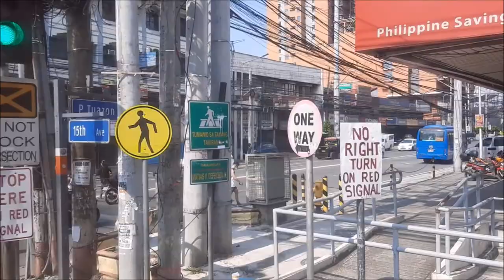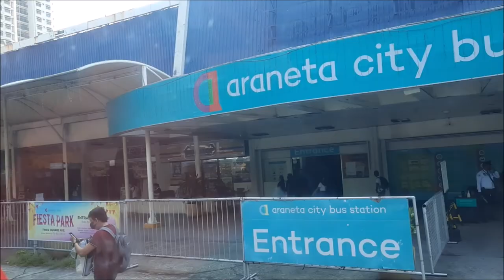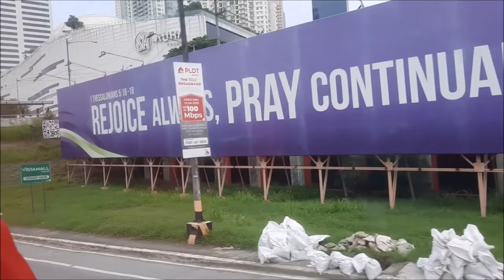HM Bus Terminal Cubao to Calamba Update (How To Commute)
Hello Guys this our latest update sa HM Bus Terminal sa Cubao Edsa madali na sumakay lets watch it...